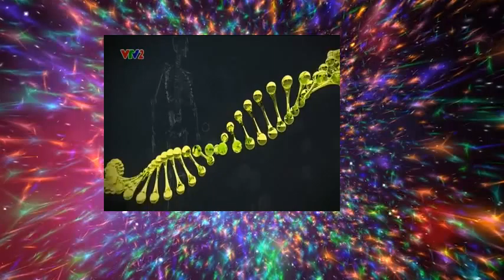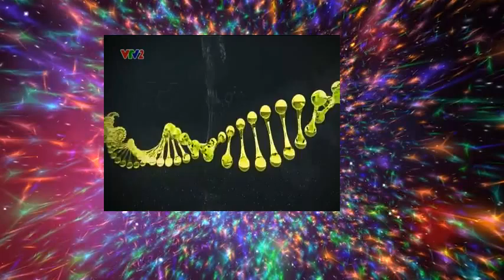vtv2_300_2016-04-17_05-00-01.ts